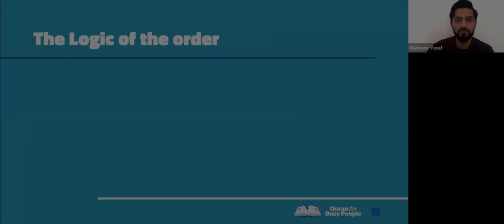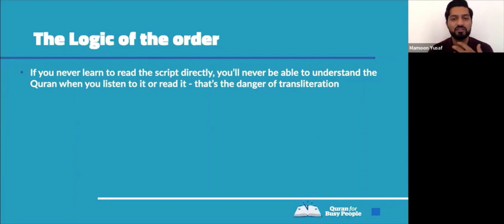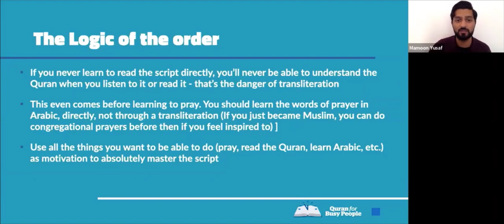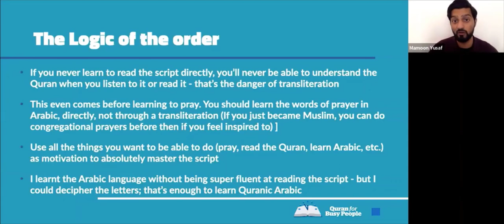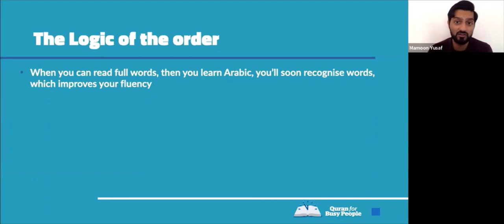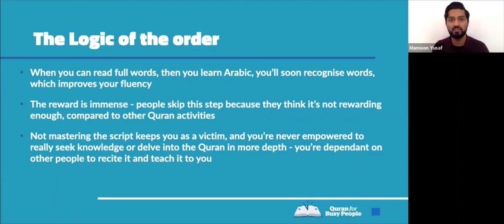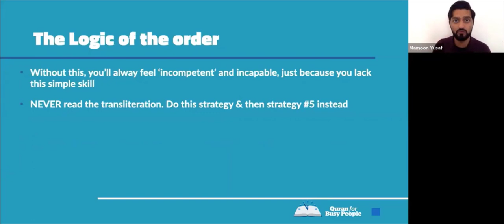The importance of learning to read the Arabic script (...and the danger of transliterations)"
This video is taken from Module 3 of the Quran For Busy People program - "How To Learn The Arabic Script". It explains why you should take this step before learning the other essentials of religion and why this will save you a lot of time, energy and effort as you progress with your Quran studies.

If you want to know more about the Quran For Busy People system and get an overview of the course, and create a plan to re-connect with the Quran in just 11 minutes per day, then check out this free introductory web-class